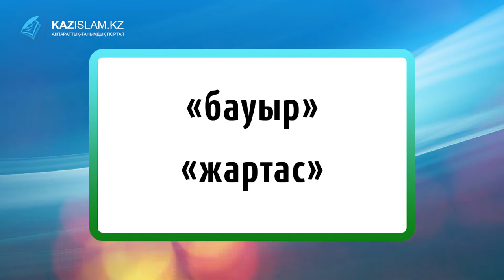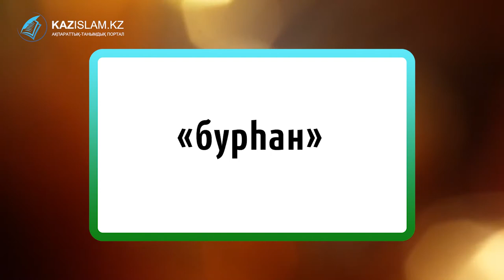Ыбырай(Ибраһим) есімінің мағынасы қандай?